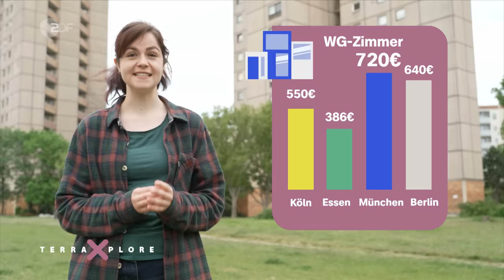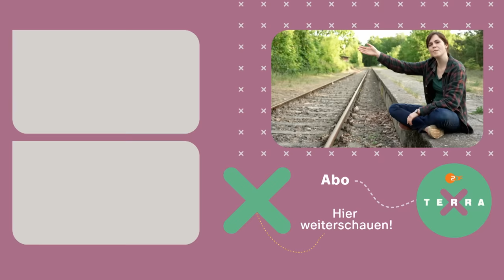Nesthocker: Wann von Zuhause ausziehen? | Terra Xplore mit Geowissenschaftlerin Thora Schubert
Wohnst du noch im „Hotel Mama“ und findest einfach nicht den Absprung? Dann bist du statistisch gesehen nicht allein. Oder hast du schon längst ein WG-Zimmer oder eine eigene Wohnung?

In dieser Folge TerraXplore fragt sich ThoraSchubert, wann der richtige Zeitpunkt ist, zu Hause auszuziehen und vor allem, was das mit uns macht. Sie trifft dazu Martha (21), die vor ein paar Monaten ausgezogen ist und sie spricht mit Leon (27), der nach seiner Traumreise wieder bei seiner Mutter wohnt.

Statistisch gesehen ziehen Frauen etwas früher aus als Männer. Am Bild vom männlichen Nesthocker ist also wirklich was dran. Das weiß Dr. Anne Berngruber vom Deutschen Jugendinstitut, die das Auszugsverhalten junger Menschen in Deutschland untersucht und an der bundesweiten Studie “Aufwachsen in Deutschland: Alltagswelten” mitgearbeitet hat. Auch einen Blick zu unseren europäischen Nachbarn wirft Thora in diesem Video – wann zieht man in Skandinavien oder in Südeuropa aus HotelMama aus?

KAPITEL:
00:00 Intro: wann ist es Zeit auszuziehen?
00:30 Besuch bei Leon (27), der noch bei seiner Mutter wohnt
02:40 Besuch bei Martha (21), sie ist gerade zu Hause ausgezogen.
04:26 Was sagt die Statistik zum Auszugsverhalten in Deutschland und anderen europäischen Staaten?
05:15 Expertinnengespräch mit Dr. Anne Berngruber zur großen Jugendstudie
07:40 Besuch bei Martha – was hat sich nach dem Auszug verändert?
09:30 Was unterscheidet junge Frauen und Männer im Auszugsverhalten?
10:24 Nesthocker im Tierreich – eine US-Studie zu Schimpansinnen
11:00 Boomerang Kids - zurück ins Hotel Mama
13:25 Studie zu Kosten von WG-Zimmern in deutschen Großstädten
14:01 Besuch bei Leon – welche Pläne hat er für die Zukunft?
15:08 Fazit: Gibt es den idealen Zeitpunkt für einen Auszug?

UNSERE QUELLEN
👉 Studie des Deutschen Jugendinstituts „Aufwachsen in Deutschland: Alltagswelten“
👉 Studie der US-Forscherinnen Kara Walker und Anne Pusey zum Auszugsverhalten von Schimpansinnen
👉 Studie des Moses-Mendelsohn-Instituts zur Entwicklung von WG-Zimmerkosten in deutschen Städten

IM VIDEO
Dr. Anne Berngruber, Deutsches Jugendinstitut München

CREDITS

Buch & Regie: Gregor Streiber
Kamera: Jakob Groß
Schnitt: Gunnar Refardt
Grafik: Anna-Lena Neidlinger
Produktion: Katherina Lörsch, Corinna Rebstock
Redaktion: Julia Waldmann, Angelika Hoffmann, Harald Platz